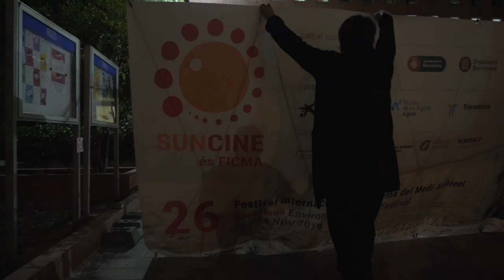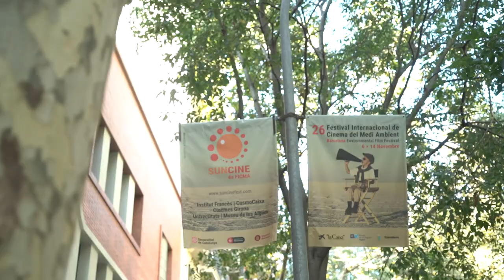This is 🔆🎥 SUNCINE 2019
Esto es SUNCINE Festival Internacional de Cine del Medio Ambiente!
This is SUNCINE Environmental Film Festival